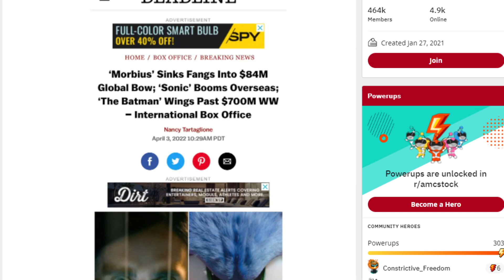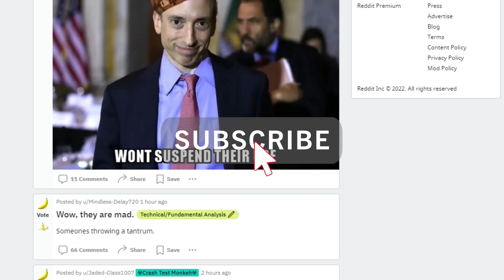AMC STOCK | THIS IS A BULLISH SETUP 🔥🔥🔥